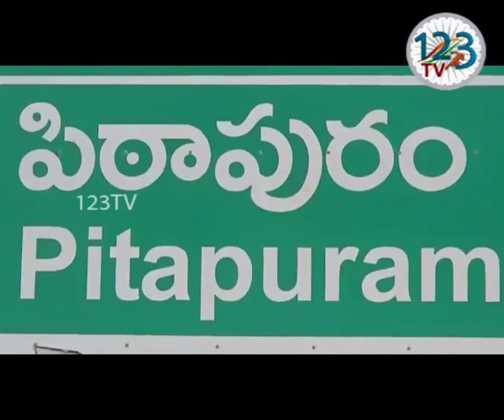ఉల్లి అధిక ధరల నేపథ్యంలో పిఠాపురంలో కేజీ ఉల్లి 25రూపాయల ఎమ్మెల్యే దొరబాబు చేతుల మీదగా ప్రారంభించారు.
తూర్పు గోదావరి జిల్లా పిఠాపురం రైతులందరూ ఉల్లి పంటను పండించాలని ఉల్లి రైతులకు జగన్మోహన్ రెడ్డి ప్రభుత్వం అన్ని విధాలా అండగా ఉండి అనేక ప్రోత్సాహాలు అందజేయడానికి   సిద్ధంగా ఉందని పిఠాపురం ఎమ్మెల్యే పెండెం దొరబాబు   తెలియజేశారు. ఉల్లి అధిక ధరల నేపథ్యంలో పిఠాపురంలో కేజీ ఉల్లి 25 రూపాయల విక్రయ కేంద్రాన్ని ఎమ్మెల్యే దొరబాబు చేతుల మీదగా ప్రారంభించారు.  ఈ సందర్భంగా   ఎమ్మెల్యే దొరబాబు మీడియాతో మాట్లాడారు.  ఉల్లిని కొనుగోలు చేయడానికి పట్టణంలో ప్రజలు తండోపతండాలుగా వచ్చి బారులు తీరారు.